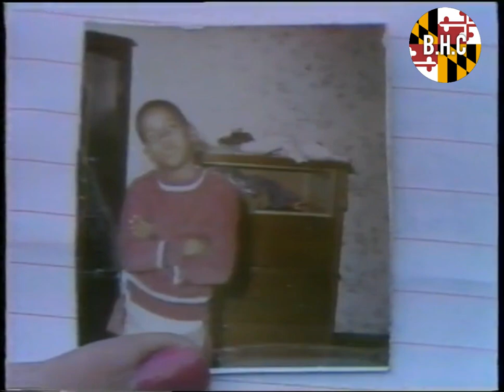Death Across The Street | West Baltimore | (1980)